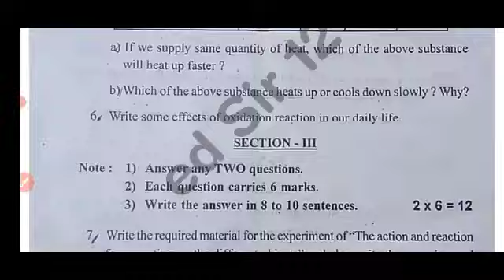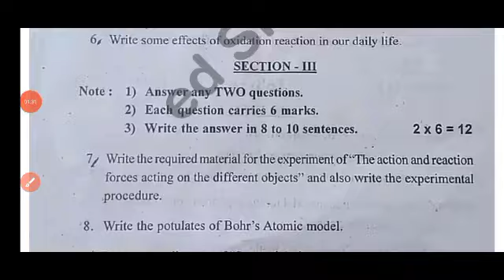Ap 9th sa1 physical science 💯real question paper 2023-24|9th class sa1 ps&ns answer key 2023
Ap 9th sa1 physical science 💯real question paper 2023-24|9th class ps&ns answer key 2023

Ap 9th class sa1 physical science question paper 2023-24|9th class ps&ns sa1 question paper 2023

9th class sa1 general science question paper leak 2023 latest
9th class sa1 general science question
9th class general science sa1 question paper 2023
9th class sa1 science question paper 2023
9th class sa1 general science question paper
9th class sa1 question paper general science